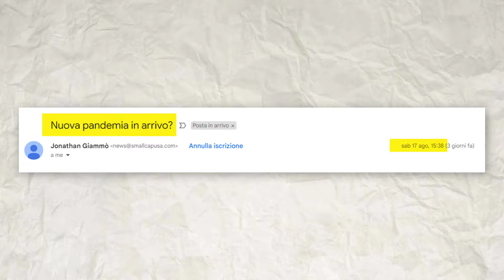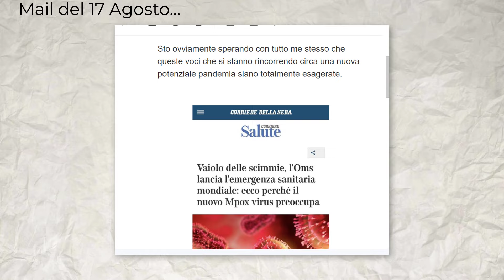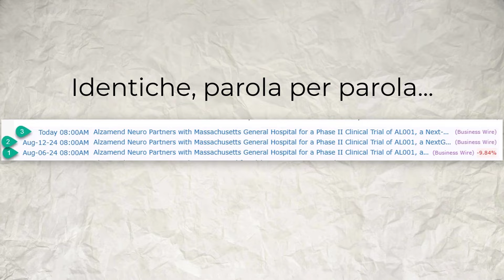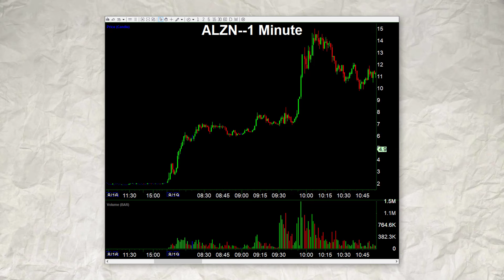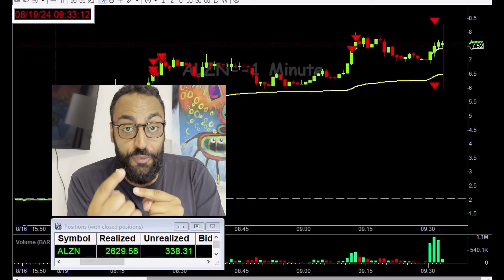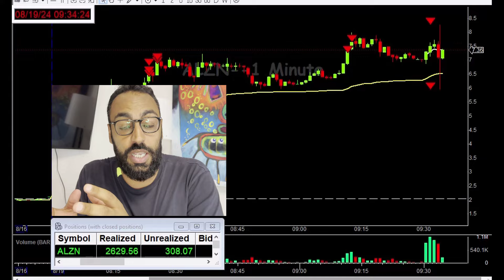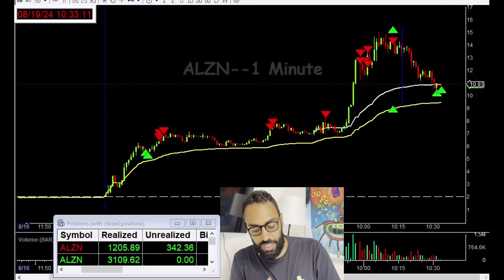La STRATEGIA di Day Trading che ti renderà PROFITTEVOLE